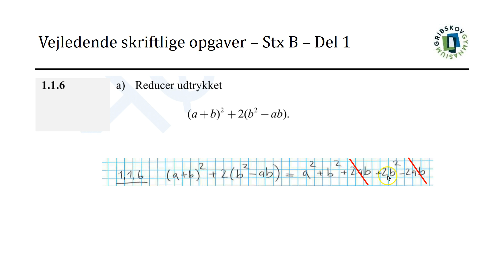Vejledende skriftlige opgaver - STX B - 1 1 6